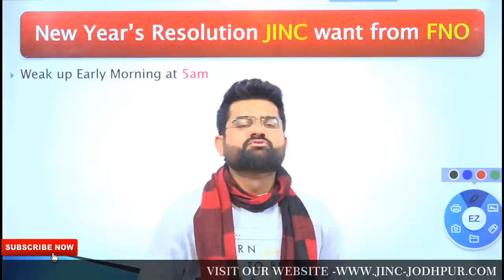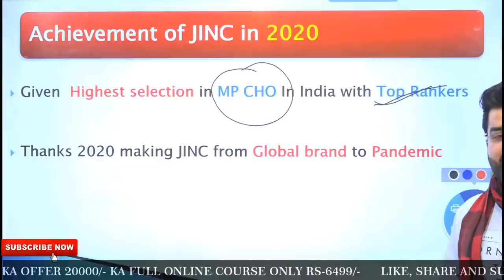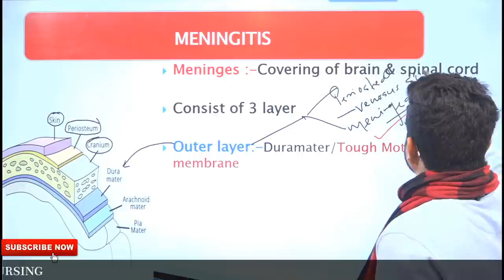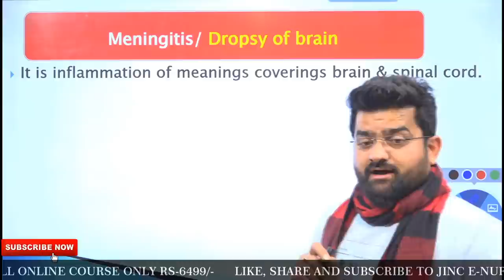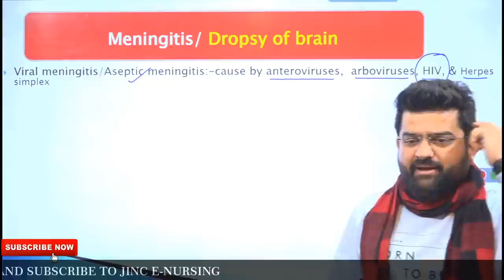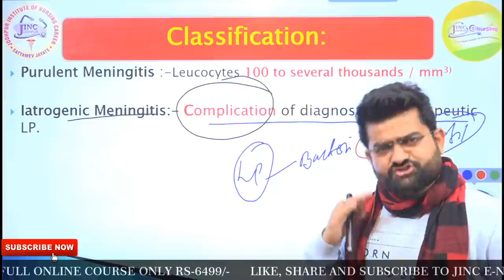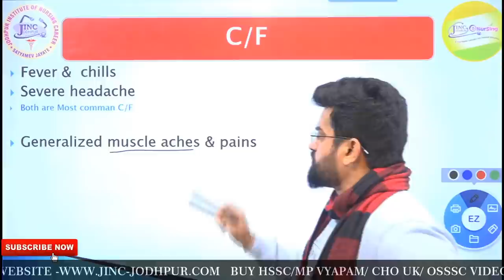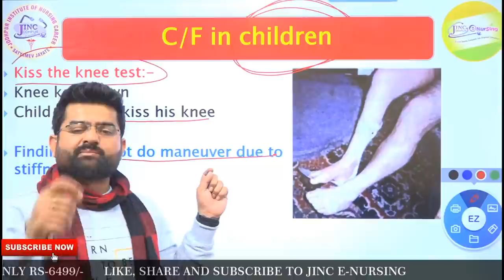MENINGITIS Part-1#JINCLIVE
JINC Nursing Officer Coaching  Jodhpur